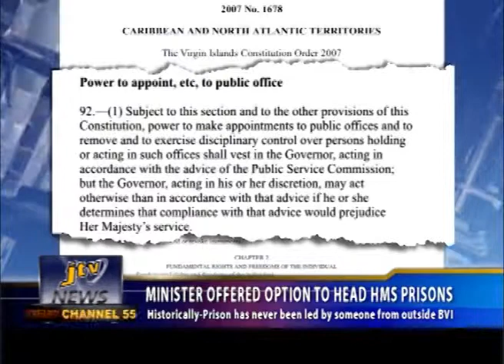MINISTER OFFERED OPTION TO HEAD HMS PRISONS